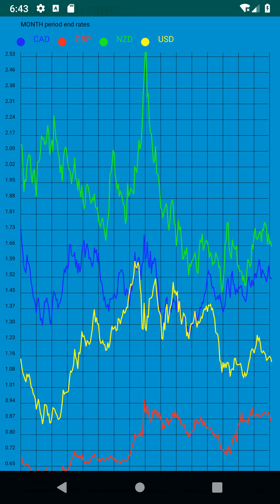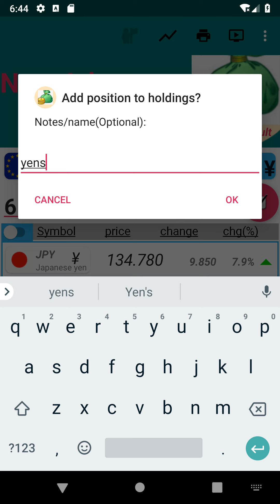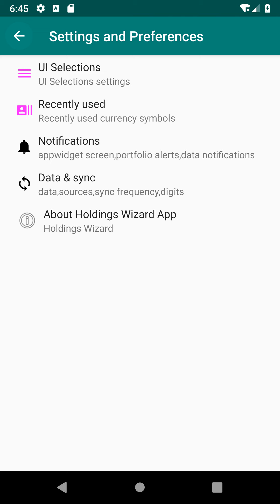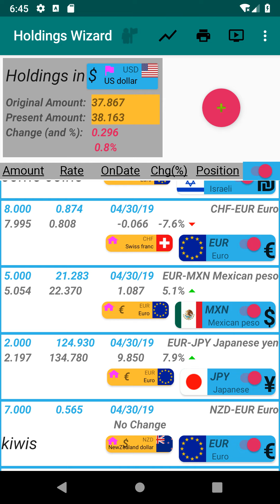final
Demo of Holdings Vault App in action. Has two segments - Portfolio Manager and Exchange Rates Manager.  Has Print, Chart, Analysis,etc.